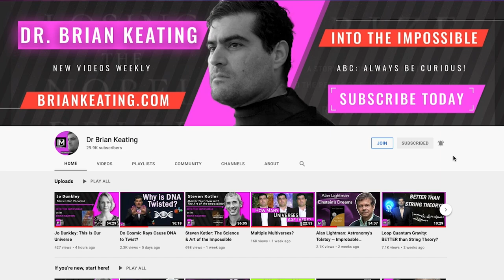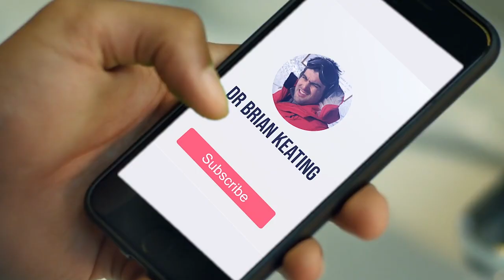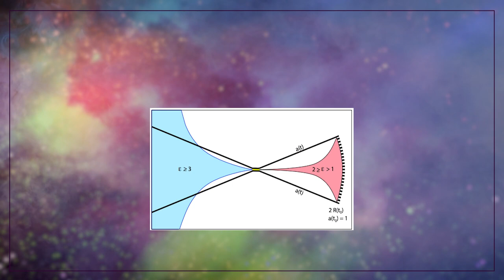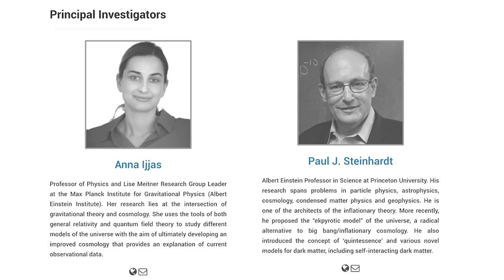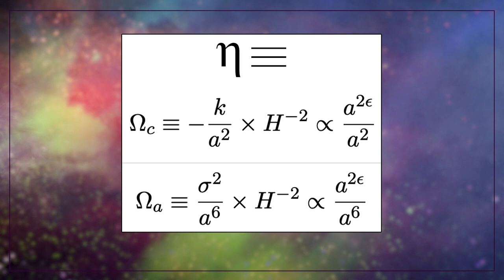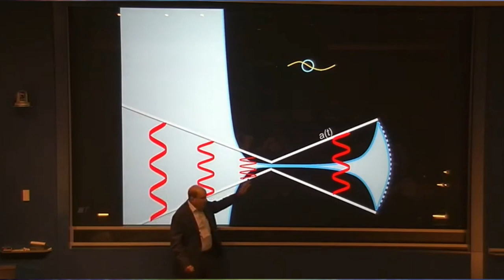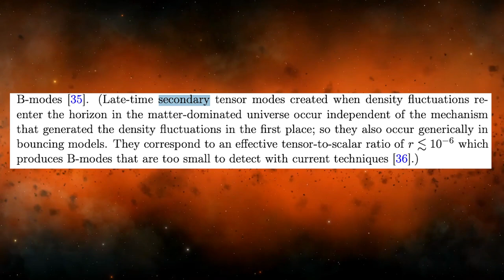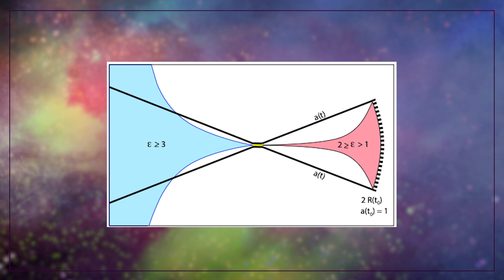Dunking on the Big Bang? Bouncing Cosmology Rebounds🏀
You probably think all cosmologists believe in the Big Bang. After all, there was a TV show named after it! But some cosmologists doubt the Big Bang really happened. Is it the correct description of the origin of our observable universe? Several pernicious problems plague this otherwise 'perfect theory', most prominently the seemingly unavoidable singularity at "time zero" inherent in most versions of the theory. Could a 'bouncing model' explain all the features of our cosmos; preserving the Big Bang's successes, but avoid the problem of the singularity?

This video explores an intriguing new model by Anna Ijjas and Paul Steinhardt wherein the universe evolves from a  previous cycle, through a bounce to our present expanding universe, without recourse to singularities, inflation, the multiverse or other 'pesky' features of the Big Bang.

The authors illustrate how cosmological models with a classical (non-quantum gravitational, non-singular) bounce generically resolve fundamental problems in cosmology. These include the well-known horizon, flatness, and inhomogeneity problems; the small tensor-to-scalar ratio observed in the cosmic microwave background; the low entropy at the beginning of a hot, expanding phase; and the avoidance of quantum runaway. The same diagrammatic approach can be used to compare with other cosmological scenarios. The most tantalizing aspect of this new model is, to many cosmologists, its falsifiability -- the ability to be proven WRONG, not right, via CMB polarization experiments like the Simons Observatory.

So the question becomes: "Bang or Bounce?" Which do you think is more plausible?

00:00 Solutons often create problems
01:00 Big Bang
02:00 The singularity problem
03:50 Inflation
07:00 Bouncing Basics
12:00 No need for quantum gravity
19:00 Smoothness challenges
20:00 Another Scalar field to the rescue
25:00 future Cosmic Microwave Background probes

Credits:
"Bouncing Cosmology Made Simple" by Anna Ijjas and Paul Steinhardt (2018)